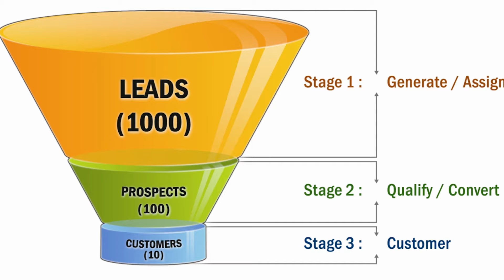S-145 - Une histoire d'entonnoir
Il y a quelques jours, j’étais dans ma cuisine en train d’essayer de remplir une petite bouteille d’eau de 1.5L avec une grande bouteille de 20L.

Il me manquait cet outil bien pratique qu’est l’entonnoir !

De même, sans entonnoir pour votre business en ligne, vous ne pouvez pas convertir.

S-145 – A funnel story

Few days ago, I was in my kitchen trying to fill a small bottle of water of 1.5L with a big bottle of 20L.

I was missing this much useful tool: a funnel!

In the same way, without funnel for your online business, you cannot convert.